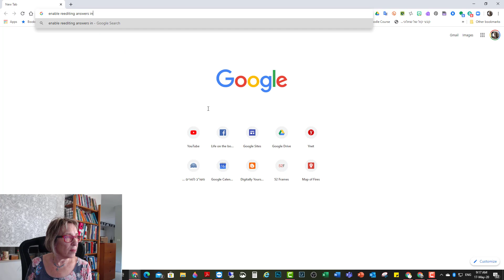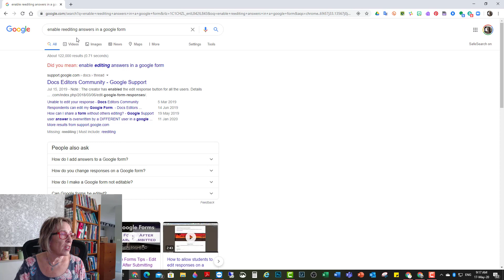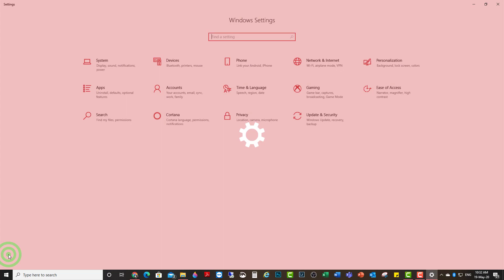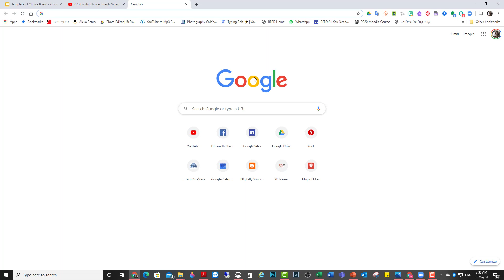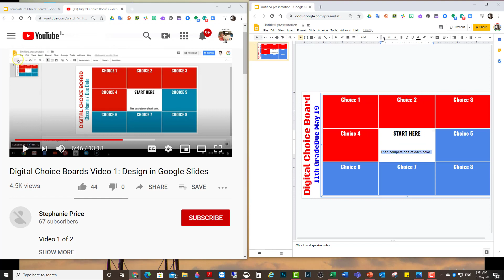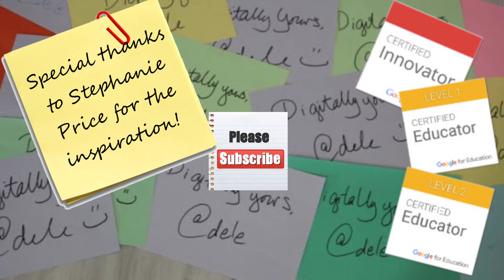Tech Help in the Middle of the Night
Instead of giving you a fish, we are teaching you how to fish. You can learn to do almost anything from YouTube! Come see how easy it is to learn while you watch, at your own pace, at your own time of choice.